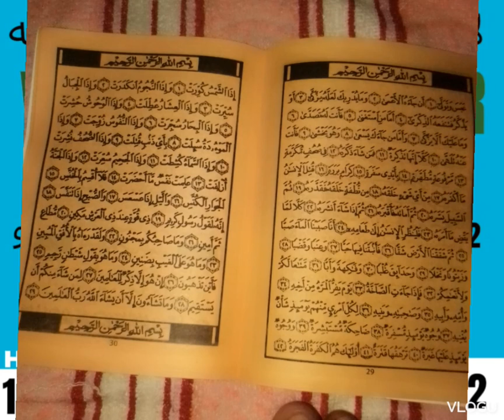oumar yaya nadlo ok(4)